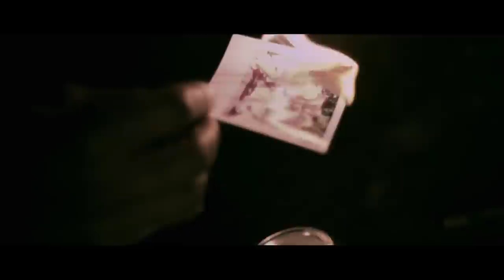Loick Essien ft. Bashy - Bad Boys Don't Cry (Official Video)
Loick Essien ft. Bashy - Bad Boys Don't Cry
Taken from the brand new 'I.D' mixtape

Directed by Chas Appeti & Simon Dewey